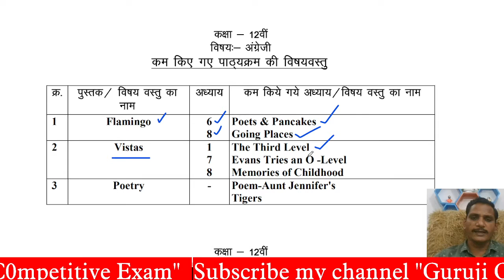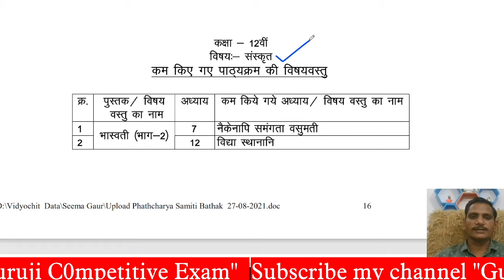Class12 English And Sanskrit || mp board reduced syllabus | Mp board New Syllabus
Topic Covered in this video- Class12  English And Sanskrit || mp board reduced syllabus | Mp board New Syllabus

Is MP Board Class 12th syllabus reduced?
Which books are used in MP Board Class 12?
What are the subjects in commerce in MP Board?
Will MP Board follow Ncert?
reduced syllabus of class 12 mp board 2020-21 pdf
mp board syllabus of class 12th 2021-22 pdf in hindi
mp board 12th new syllabus 2020-21
mp board syllabus of class 12th 2020-21 pdf in english
mp board 12th syllabus 2021-22
mp board syllabus of class 12th commerce
mp board syllabus of class 11th 2021-22 pdf
mpbse nic in